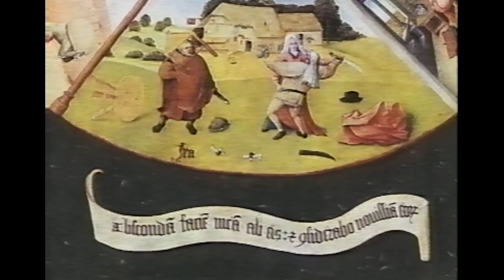Joseph Leo Koerner: "Hieronymus Boschs Feindschaft"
Joseph Leo Koerner, Courtauld Institute of Art, London, sprach am 6. Juli 2005 in der Carl Friedrich von Siemens Stiftung über "Hieronymus Boschs Feindschaft":

"Hieronymus Bosch war der große Maler der Feindschaft. In dem geschichtlichen Augenblick, in dem andere niederländische Künstler ihre Kunst auf Gebiete wie Landschaften, Stilleben, Porträts konzentrierten, machte Bosch die Darstellung von Feinden zu seiner Spezialität. Der Haß des Teufels auf die Menschen, der Haß von Menschen auf andere Menschen, der phantasierte Haß der Juden auf Christus und die Christen und der Gegenhaß der Christen auf die Juden, der nebulöse Haß eines unsichtbaren, konspirativen feindlichen Anderen auf ein gleichfalls nebulöses „Wir“, der Zorn Gottes, der am Endes alles vernichtet – diese umfassende Ökonomie der Abneigung und der Feindschaft wird von Bosch nicht nur abgebildet. Sie geht gleichsam von seinen Bildern aus, als ob Boschs Pinsel selbst ein Werkzeug der Feindschaft sei. Der Vortrag wird anhand der Bilder der Anbetung der Könige sowie der Sieben Todsünden (Prado) und der Dornenkrönung Christi (Escorial) die Feindschaft als Struktur, Praxis und Symbolik bei Bosch behandeln. Bosch verwandelt die Symbolik des Feindes in eine feindliche Symbolik. Seine Bilder wirken, als wären sie selbst Teil des bösen Komplotts gegen uns. Von Grund auf feindlich können sie auch als 'politisch' (im Sinne Carl Schmitts) verstanden werden."

Der Abend wurde geleitet von Prof. Dr. Willibald Sauerländer. Das Video wurde produziert von der Tele-Akademie Erstausstrahlung: 6. Mai 1990.

© SWR / Joseph Leo Koerner.